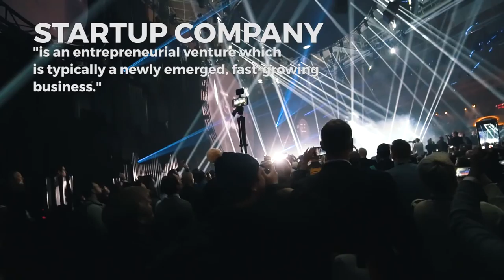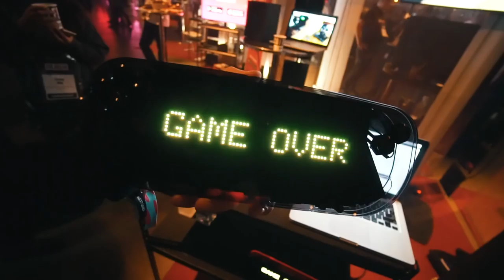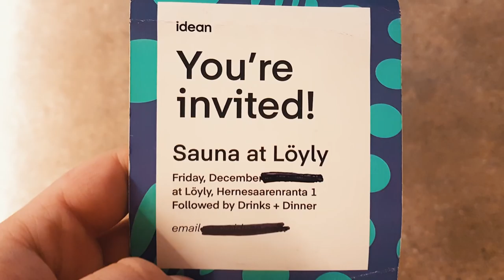SLUSH HELSINKI TO THE EXTREME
♥ Thank you Slush and LÖYLY for this uniq experience!